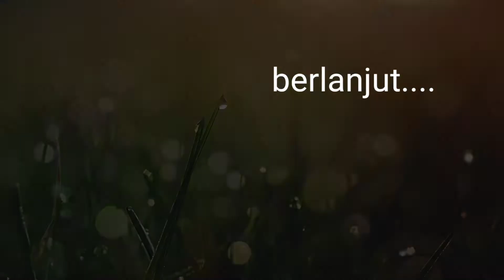lanjutan banyolan Topok Golek... Bojog Tawah dalam Calonarang Yangapi, Undisan Bangli.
Video menampilkan lanjutan banyolan Topok golek..., Bojog Tawah dalam calonarang Yangapi Undisan Bangli.